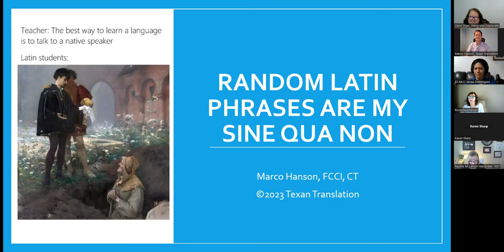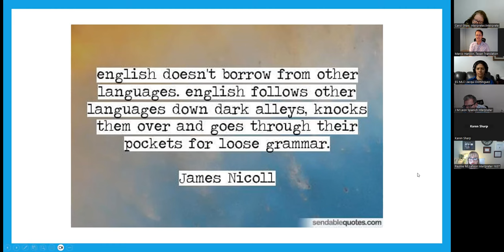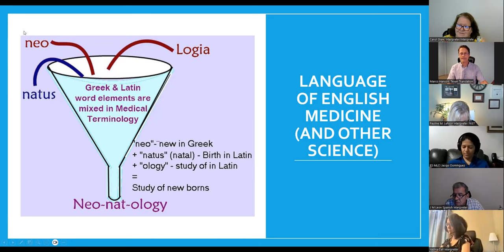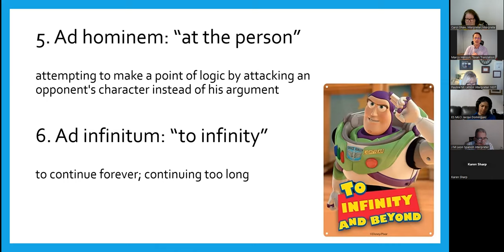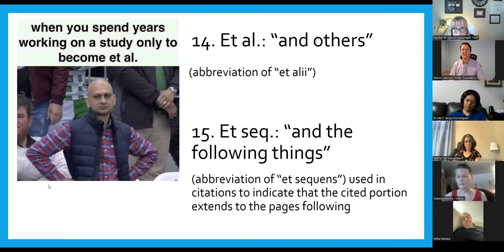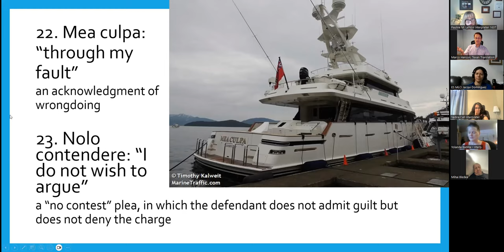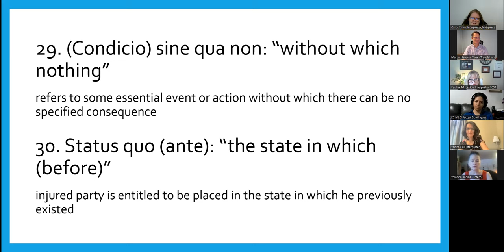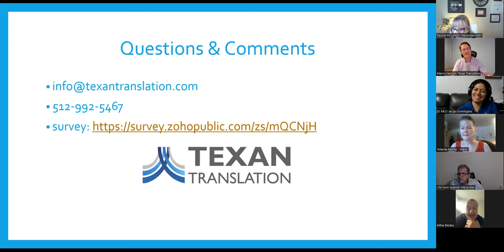Random Latin Phrases Are My Sine Qua Non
Ex parte, habeus corpus, certiorari, pro bono, de novo, ad litem, and dozens of other Latin expressions are found in English documents and discourse even now. How did they enter English, how do you handle them in various other target languages, and how can you remember their meanings? This light-hearted, one-hour webinar dabbles in a little history and explores 30 of the most common English terms that still have a distinctly Latin flavor. Interpreters, translators and word lovers of all languages are welcome.

Come join us! Hosted by the Metroplex Interpreters and Translators Association (MITA) and Marco Hanson of Texan Translation.